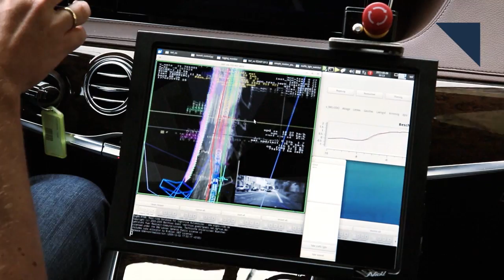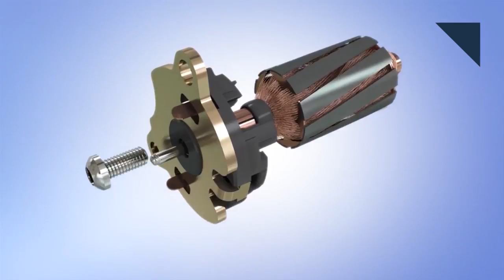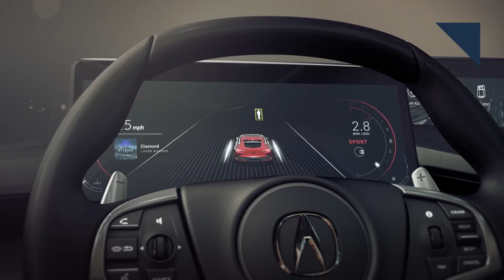How Industry Can Save Billions, The Next Industrial Revolution - Autoline Daily 2020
0:51 Living in Perfect Harmony
1:51 Autonomy & Terminology
3:25 High-Tech EGR From BorgWarner
4:26 Cars About to Get a Whole Lot Smarter
5:57 The Next Industrial Revolution
7:07 BMW Body Scanner